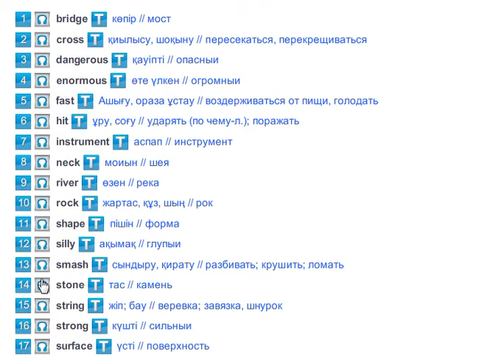The Two Giants (Vocabulary) Excel 5 Module 6d